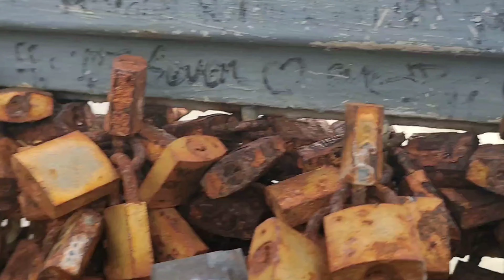ECQ Walk Through Around SM Mall of Asia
Travelog